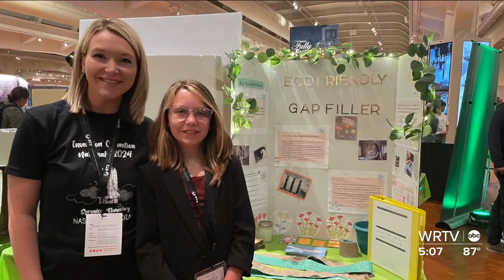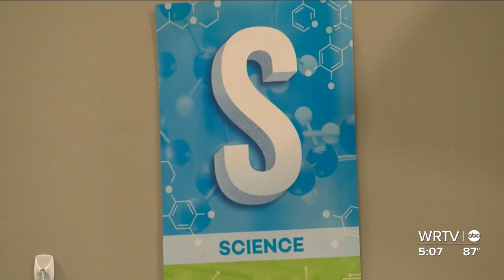Brown County students create inventions to solve real-world problems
WRTV's Griffin Gonzalez introduces us to two Brown County fifth grade students who can now call themselves inventors.